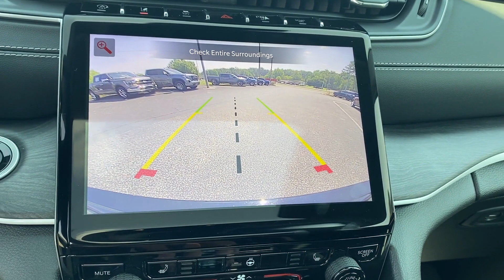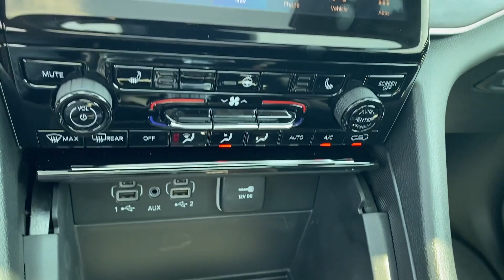2023 Jeep Grand Cherokee Limited Tuscaloosa, Bessemer, Northport, Hoover, Alabaster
2023 Jeep Grand Cherokee Limited 1C4RJGBG6P8902154 Video